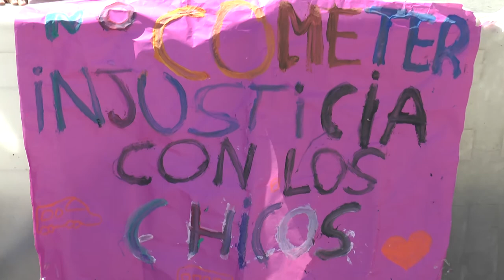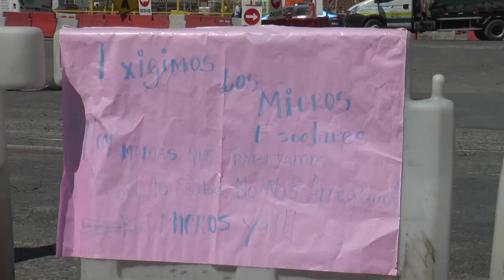Reclamos en la Avenida Castillo por problemas educativos